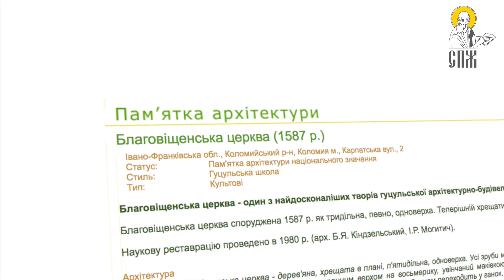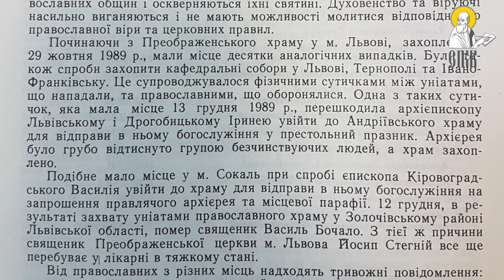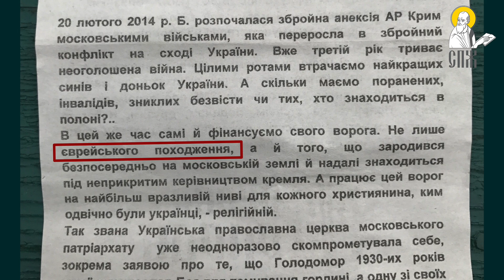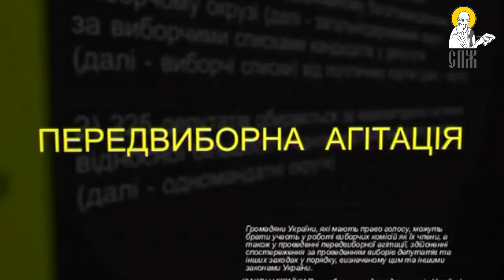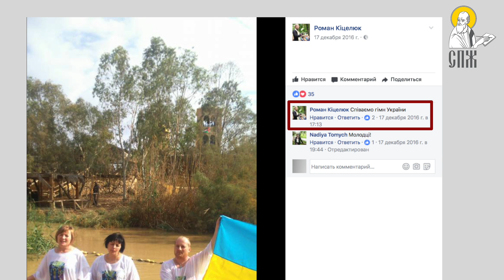Любовь по-униатски: захват храма в Коломые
В Украине снова захватывают храмы УПЦ. Теперь это делают униаты. От православных украинцев Коломыи греко-католики по доброй воле требуют отдать им храм, который был построен еще до возникновения унии.
В противном случае они грозят захватить все православные храмы города.
В числе главных активистов - священник УГКЦ Михаил Арсенич, который прославился проповедями с призывами брать в руки оружие и вешать коммунистов.